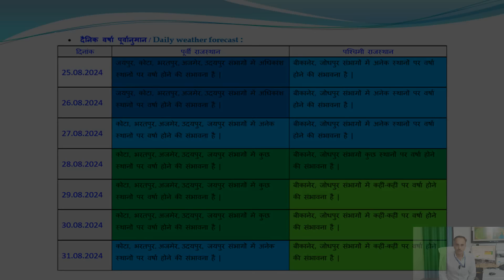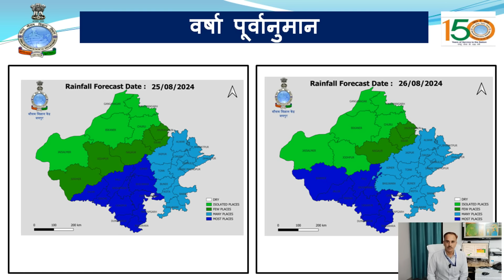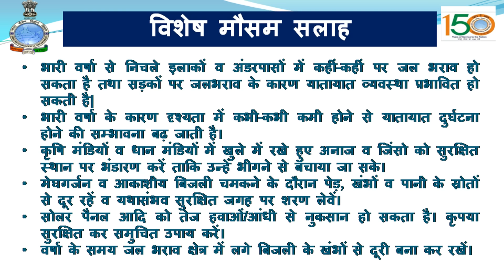आगामी 2-3 दिन राज्य में कहीं कहीं भारी से अत्यंत भारी वर्षा की सम्भावना, रेड अलर्ट | अपडेट: 25 अगस्त